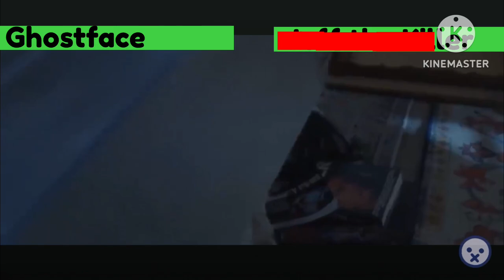Ghostface vs Jeff the Killer with healthbars 2/2 | Radical Talent